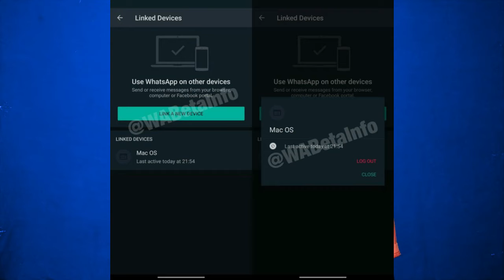Today'sTech -MS Family Safety app, Amazon Prime day Sale, Whatsapp Update, BIS App, Flipkart Quick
*Welcome to "Technical RanK Youtube Channel*

Guys Aaj ki iss Video me maine Top 5 latest News Batai hai. Aur ye Merk pehli Video hai Tech news Pe To Guys Please Iss video Ko Pura Dekhna Or Achi Lage to Like kr dena.